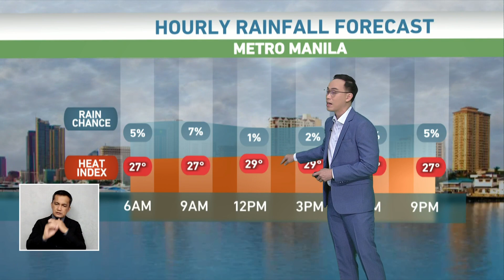Nalusaw na ang low pressure area sa Mindanao pero isang panibagong LPA ang nabuo | TV Patrol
Hindi ito inaasahang magiging bagyo at posibleng malulusaw rin.